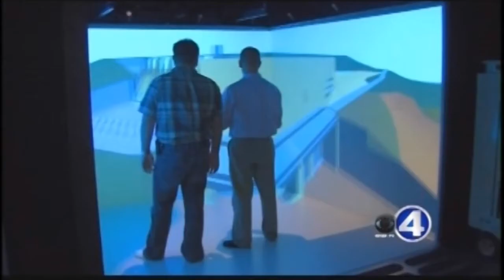WHBF Jan 9 2014